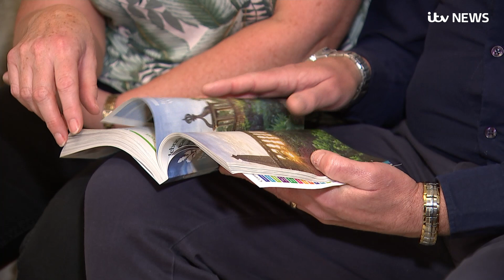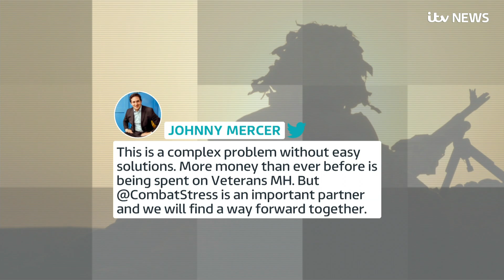'Without them I'd be dead in a ditch': PTSD charity for veterans facing a funding crisis | ITV News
Over the years, British soldiers have served in some of the most dangerous places in the world. The impact on mental health can be huge and for those who return home, the transition to civilian life can be difficult.

Paul Smith joined the Navy when he was 16 and served in the Falklands war. When he returned, became dependent on alcohol, was abusive at home and regularly had breakdowns.

It was 34 years later that he was diagnosed with severe post traumatic stress disorder (PTSD). It was a charity Combat Stress who focus on veterans' mental health that ensured Paul got the help that he needed.

"Without going to Combat Stress I'd have probably ended up in a ditch from drinking. And without their help I wouldn't have my family, I wouldn't have my daughters, my wife.

"Basically, Combat Stress gave me the tools to deal with Post Traumatic Stress Disorder. You never get through PTSD, but they gave me my life back.

"I've stopped drinking, I haven't had a drink for four years and I'm not abusive."